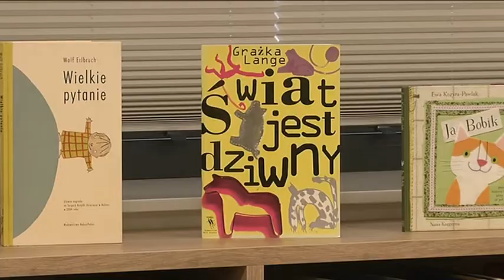KREATYWNA BIBLIOTEKA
Nowa filia Biblioteki Miejskiej na Ogrodach już wkrótce zostanie otwarta. Aktualnie trwają ostatnie prace przygotowawcze, a sama biblioteka będzie nie tylko miejscem, gdzie wypożyczymy książki, ale będziemy mogli spotkać się ze znajomymi, poczytać, napić się kawy, czy wziąć udział w zajęciach kreatywnych.